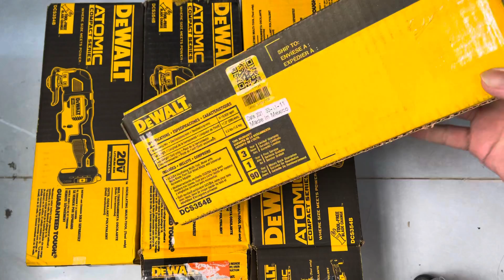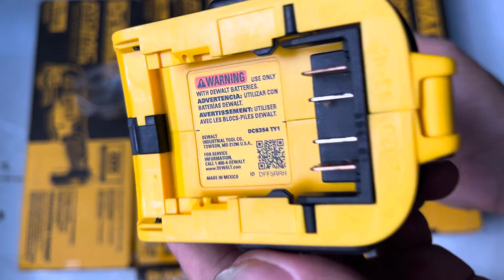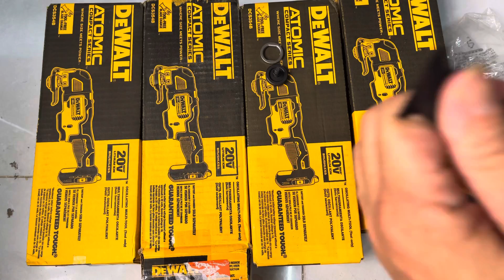Dewalt DCS354B multi brushless | máy cắt rung dewalt DCS354 Mexico 20v new Lh 0962232180 tung